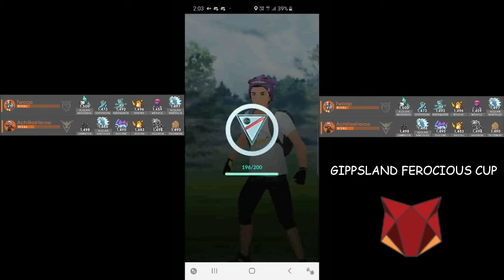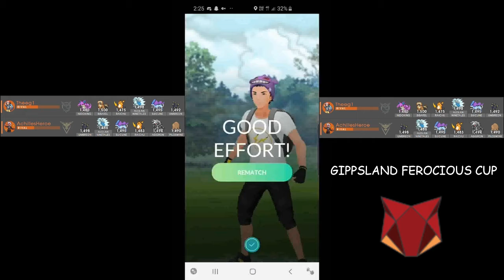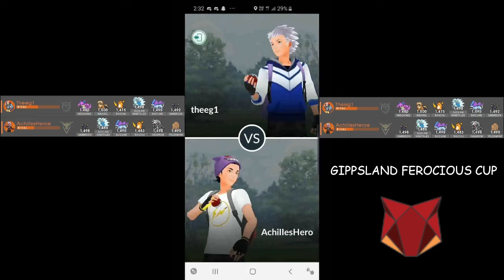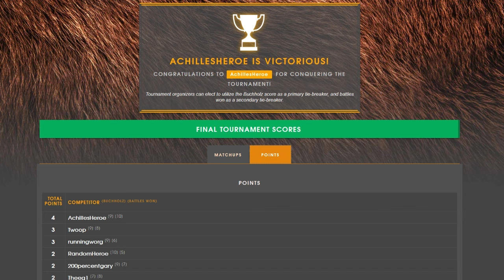Gippsland Ferocious Cup (4-0)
My performance in my weighted Ferocious Cup.

Team Lineup:

Umbreon- Snarl/Foul Play & Last Resort
Alolan Ninetales- Charm/Ice Beam & Psyshock
Suicune- Snarl/Hydro Pump & Bubble Beam
Raichu- ThunderShock/Wild Charge & Brick Break
Aggron- Smackdown/Heavy Slam & Thunder
Piloswine- Powder Snow/Avalanche & Stone Edge